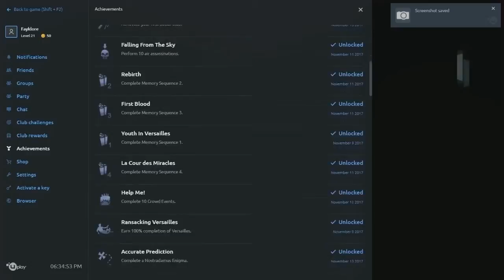Rebirth Of The Creed (Assassin's Creed V: Unity) || Part 29 || One Final Problem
Assassin's Creed Unity is an action-adventure video game developed by Ubisoft Montreal and published by Ubisoft. It was released in November 2014 for Microsoft Windows, PlayStation 4 and Xbox One. It is the eighth major installment in the Assassin's Creed series, and the successor to 2013's Assassin's Creed IV: Black Flag. It also has ties to Assassin's Creed Rogue which was released for the previous generation consoles, the PlayStation 3 and Xbox 360 on the same date.
The plot is set in a fictional history of real world events and follows the centuries-old struggle between the Assassins, who fight for peace with free will, and the Templars, who desire peace through control. The story is set in Paris during the French Revolution; the single-player story follows Arno Victor Dorian in his efforts to expose the true powers behind the Revolution. The game retains the series' third-person open world exploration as well as introducing a revamped combat, parkour and stealth system. The game also introduces cooperative multiplayer to the Assassin's Creed series, letting up to four players engage in narrative-driven missions and explore the open world map.